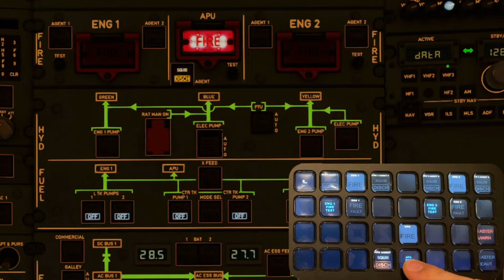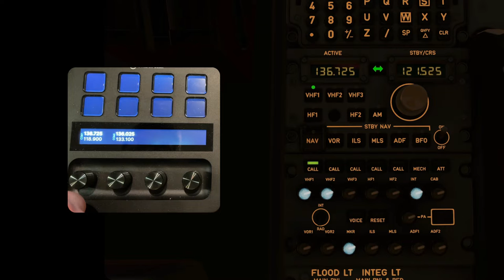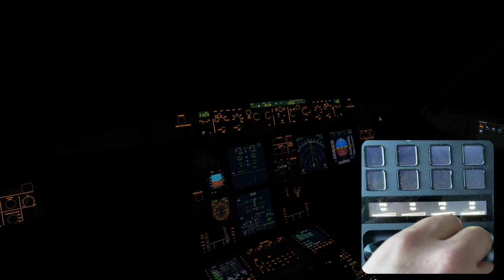X-KeyPad Stream Deck Demo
This short video demonstrates how X-KeyPad can be used to create Stream Deck configurations for X-Plane 11 and 12.